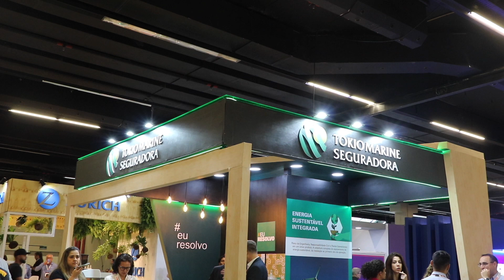TOKIO MARINE MARCA PRESENÇA NA EXPO ABGR 2022